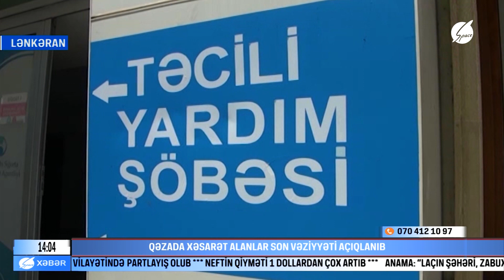Xızıda meşəni yandıran şəxslər saxlanıldı - bu və digər xəbərlər Space Xəbərin 14:00 buraxılışında